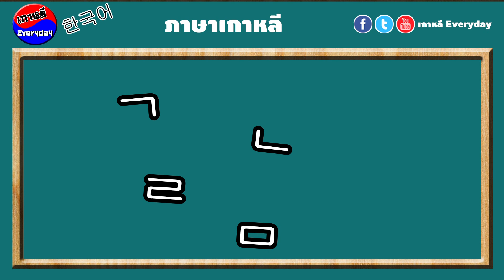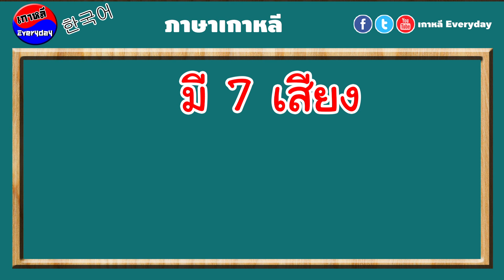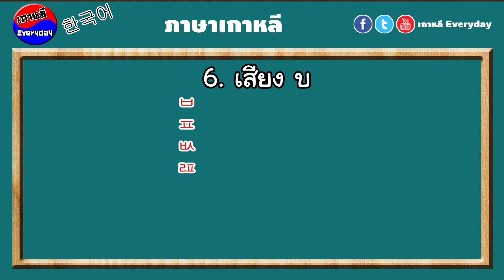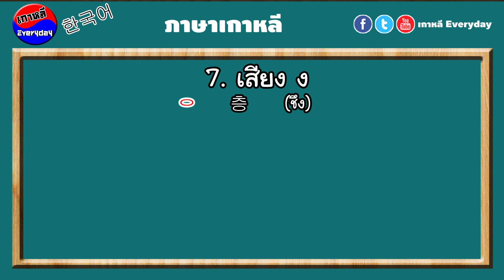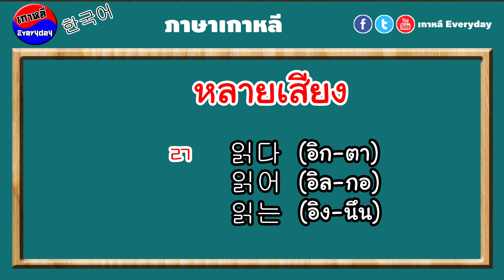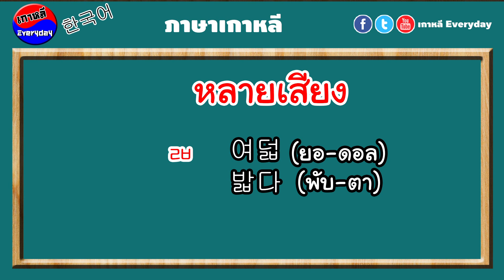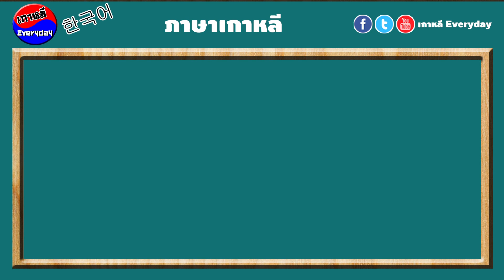เสียงตัวสะกดในภาษาเกาหลี | เกาหลี Everyday | 까우리 에브리데이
ภาษาเกาหลีในคลิปนี้เป็นเรื่องของ "เสียงตัวสะกด" ครับ หลายๆคนที่เรียนเกาหลีมาได้ไม่นาน อาจจะงงว่า ตัวอักษรในภาษาเกาหลีแต่ละตัว มีเสียงตัวสะกดเป็นเสียงไหนกันบ้าง คลิปนี้มีคำตอบให้กับคำถามนี้ครับ